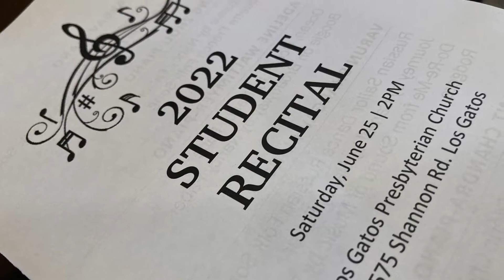Zachary - Saxophone - Badine Scherzo by Marie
June 2022. 7th grade